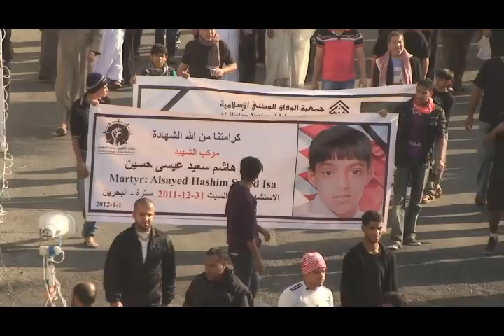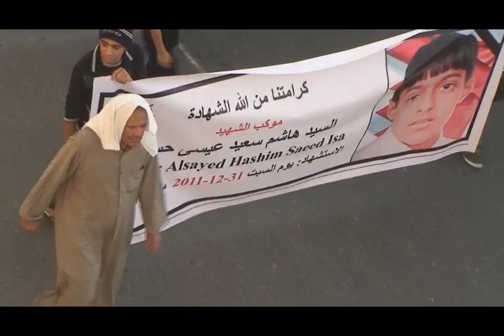الشهيد سيد هاشم سعيد والجزء الثاني من تشييعه - Part5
The Sitra Funeral for its martyr "Sayed Hashim Sayed Saaied" - 01st of January 2012 From 02:00 PM to 04:00 PM

The round was from Wadyan cemetery to Al-Kharjyia cemetery where the Bahraini government blocked all the Sitra's entrances for not allowing thousands of angry people for coming to that Funeral in Sitra Island